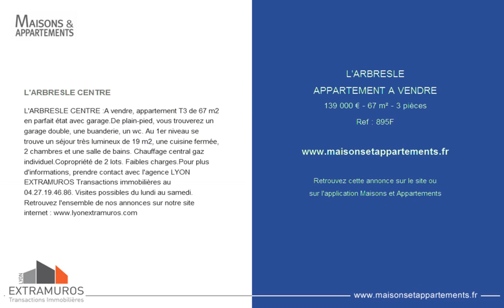L'ARBRESLE - APPARTEMENT A VENDRE - 139 000 € - 67 m² - 3 pièces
Référence : 895F

L'ARBRESLE CENTRE
L'ARBRESLE CENTRE :A vendre, appartement T3 de 67 m2 en parfait état avec garage.De plain-pied, vous trouverez un garage double, une buanderie, un wc. Au 1er niveau se trouve un séjour très lumineux de 19 m2, une cuisine fermée, 2 chambres et une salle de bains. Chauffage central gaz individuel.Copropriété de 2 lots. Faibles charges.Pour plus d'informations, prendre contact avec l'agence LYON EXTRAMUROS Transactions immobilières au 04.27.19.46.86. Visites possibles du lundi au samedi. Retrouvez l'ensemble de nos annonces sur notre site internet